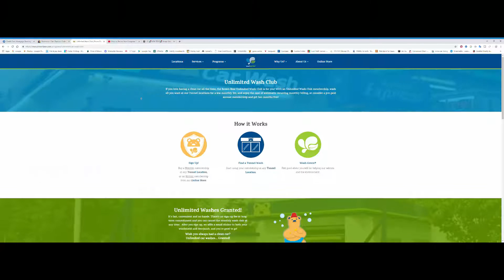มาเยี่ยมโรงเรียนเก่าของน้องนะโม กับ น้องซัมเมอร์ในอเมริกา ( เด็กๆบ่นคิดถึง)